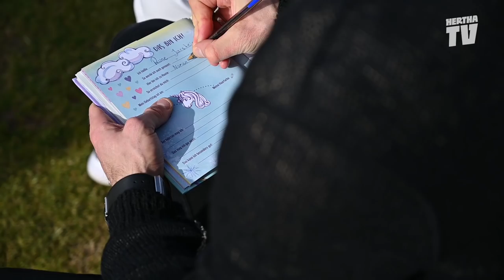Ein Tach mit: Rune Jarstein | Hertha BSC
Eine 102-jährige Großmutter und eine Tochter, die offensichtlich hellsehen kann. Die Jarsteins stecken voller Überraschungen - das hat der Tach gezeigt, den wir mit Rune verbracht haben.